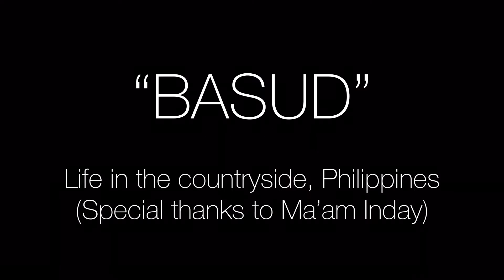“Basud” Life in the countryside, Philippines 🇵🇭 | Bonoy’s Fishing and Cooking TV